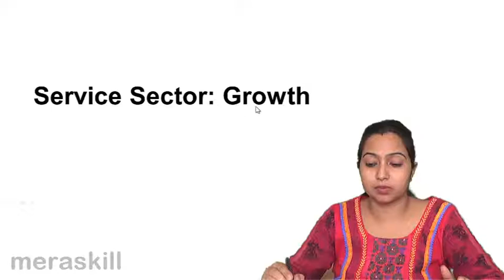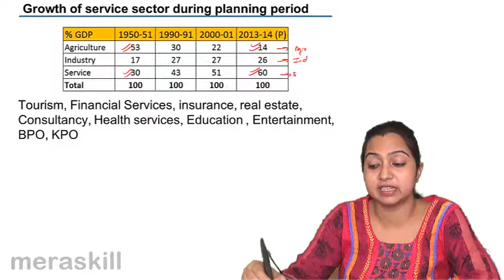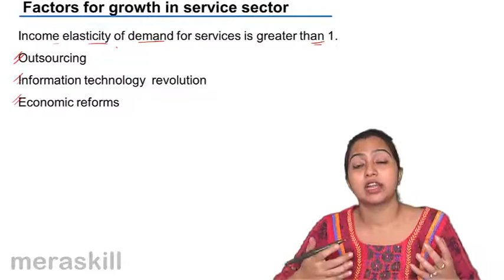Learn Growth of Service | Role of Service | CA CPT | CS & CMA Foundation | Class 11 | Class 12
Learn Growth of Service, Learn Role of Different Sectors in Indian Economy, Agriculture, Industry and Service.